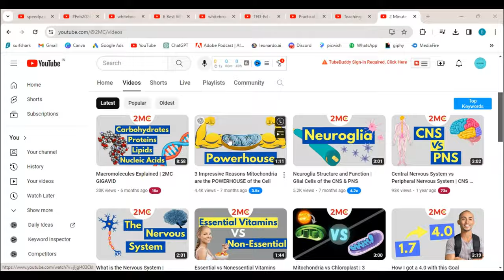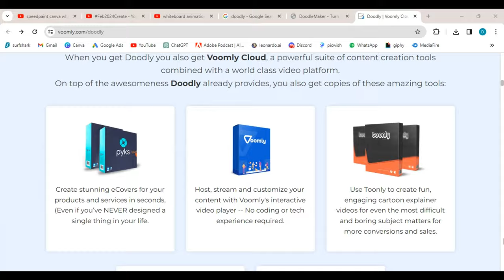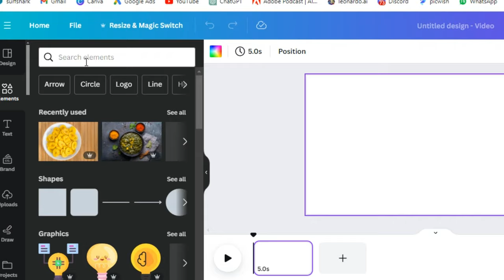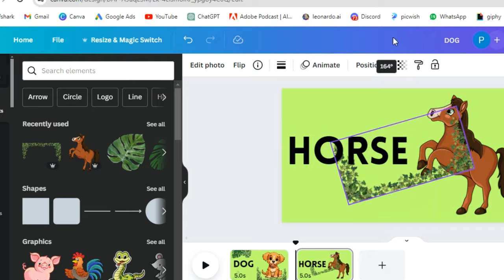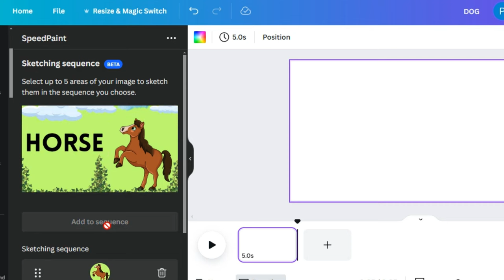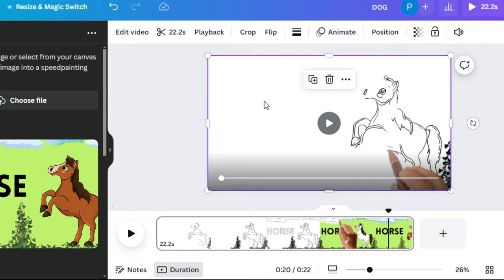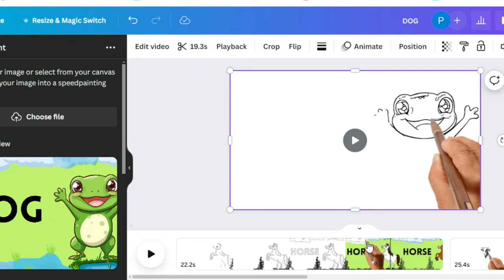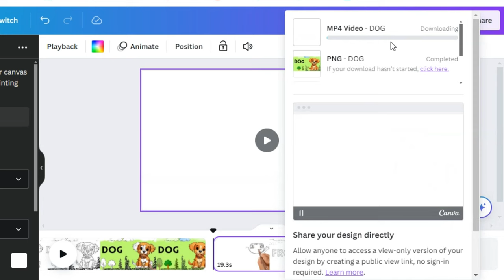Create A Faceless Kids Educational Doodle Channel Using Free Tools In 10 Mins.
In this tutorial, we'll show you how to craft engaging and educational doodle videos for kids using free tools like Canva. Whether you're a parent, teacher, or content creator, you'll discover how easy it is to make learning fun through colorful animations and interactive visuals.

In this step-by-step guide, we'll walk you through the process of creating captivating doodle videos that entertain and educate young minds. With Canva's user-friendly interface and vast library of templates, illustrations, and animations, you'll have everything you need to bring your ideas to life.

First, we'll explore how to choose the right template for your video, whether it's a lesson on ABCs, counting, or science facts. Then, we'll dive into customizing the visuals to suit your theme and style, from selecting vibrant colors to adding playful illustrations and text.

Next, we'll demonstrate how to incorporate interactive elements using Canva's animation features. From simple transitions to animated characters and objects, you'll learn how to make your doodle videos dynamic and engaging.

But the fun doesn't stop there! We'll also share tips on storytelling and pacing to keep young viewers entertained and focused throughout the video. Plus, we'll discuss how to integrate educational content seamlessly into your doodle animations, making learning an enjoyable experience for kids of all ages.

Whether you're creating videos for homeschooling, classroom lessons, or online platforms, this tutorial will empower you to unleash your creativity and make a positive impact on children's education.

So, grab your imagination and let's get doodling with Canva! Happy creating! 🎨✨